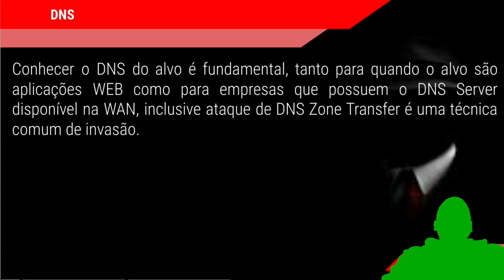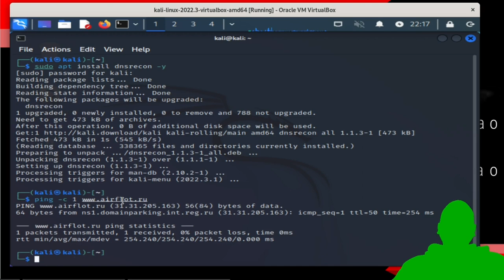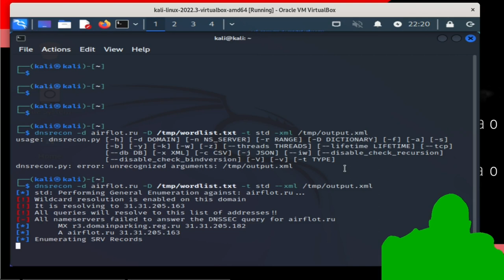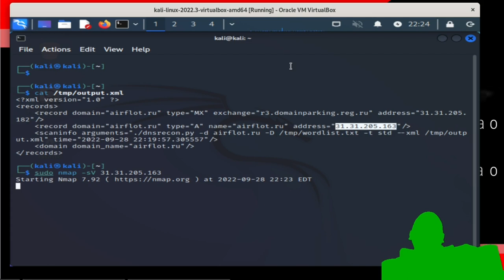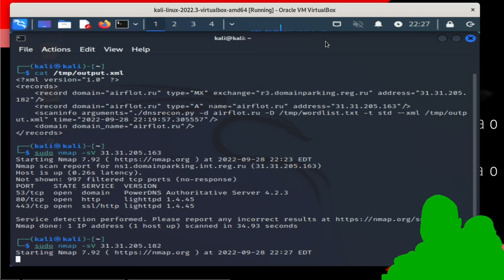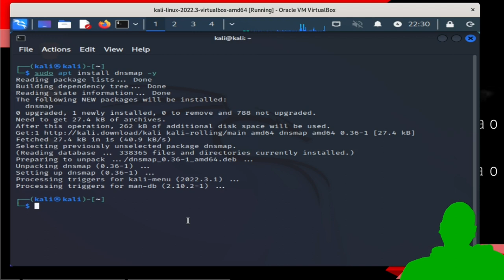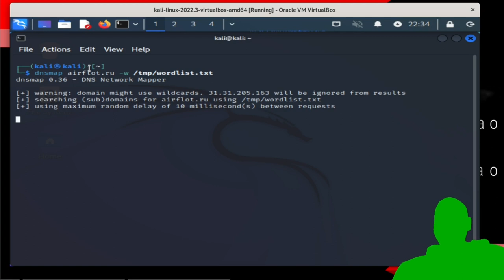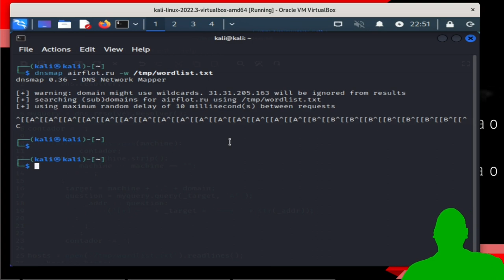CURSO HACKER - Procurando IPs por DNS e Serviços (DNSRecon e dnsmap) - Parte 11